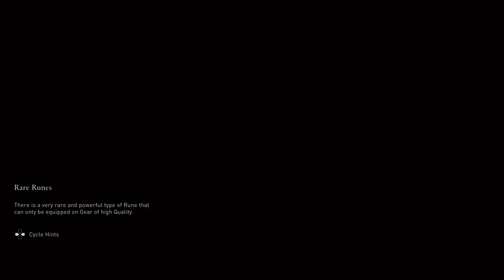Assassin's Creed® Valhalla PS4 Pro Gameplay Part 2 "Celebration and Revenge"